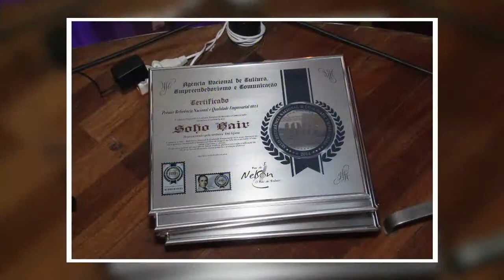Lilian Gonçalves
Conhecida como a ‘’Rainha da Noite Paulistana’’ Lilian Gonçalves é sócia diretora da  Rede Biroska, composta pelas casas: "Biroska - A Casa dos Artistas", "Bar do Nelson - O Bar do Boêmio", "Frango com Tudo" "Siga La Vaca" e o mais novo empreendimento a "COCONUT BRASIL - O MAIOR VIDEOKÊ DA AMÉRICA LATINA", inspirada no bairro COCONUT de Miami.